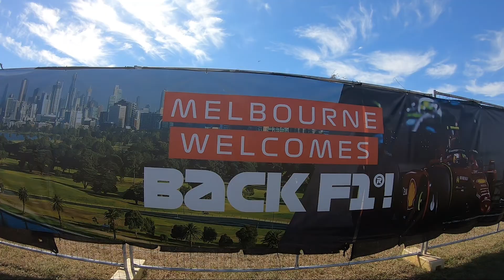Formula 1 | Australian Grand Prix Trip | Albert Park, Melbourne | 2022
Trip to Melbourne for the 2022 Australian Grand Prix
Also Hamilton the Musical at Her Majesty's Theatre, and Van Gogh: The Lume

6-12 April 2022

Song: Brian Tyler - Formula 1 Theme